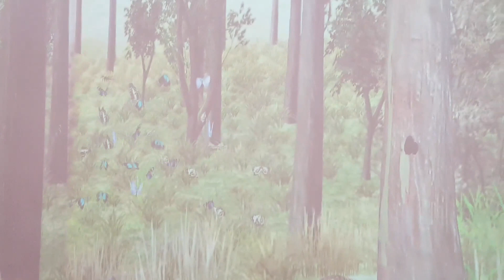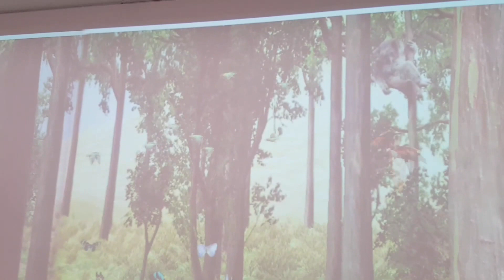Australian Fauna - 9 August 2017